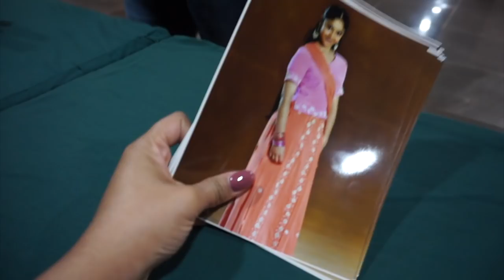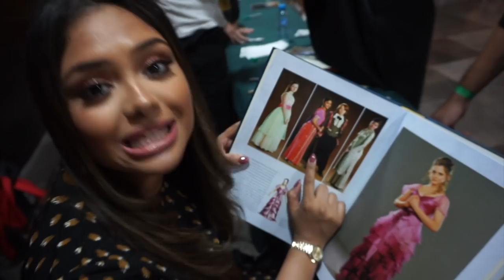Mexico Vlog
Hey guys!

As requested, I vlogged whilst I was out in Mexico and thought I'd show you all what I got up to! I went on a working trip for a Harry Potter fan event, however had to leave the event super early on the second day (due to unforeseen circumstances), so footage was cut short! That, and also the fact I left my camera charger back home in the UK!

Anyways, I hope you enjoy this little glimpse into my trip, and hopefully will get used to this all and vlog some more soon!

Love you all, A xoxo